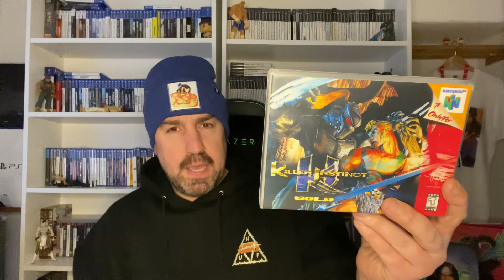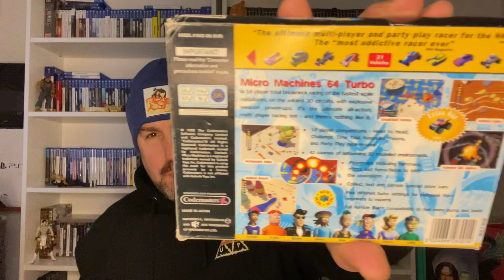My Nintendo 64 game collection (plus my SNES collection)